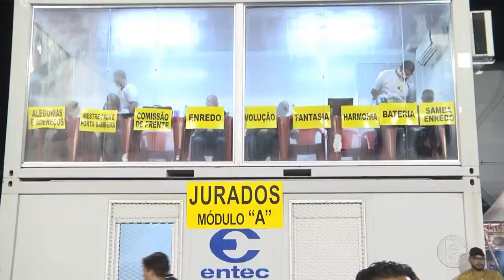Jornal Em Tempo (04.03.2019) 3º Bloco